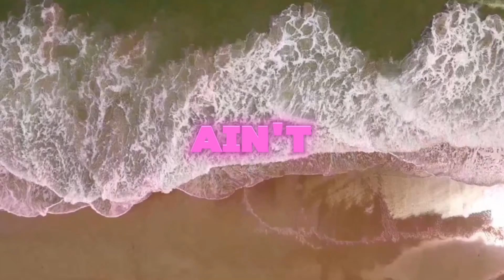Young Raskas- F*cking On A Model (Official Lyric Visualizer)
Young Raskas, haters, Miami, vacation, models, message to haters